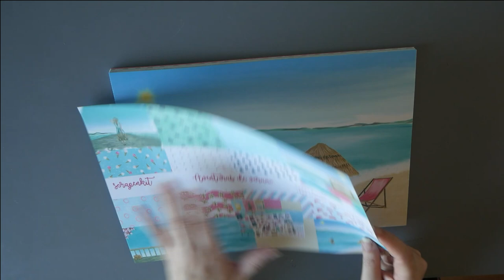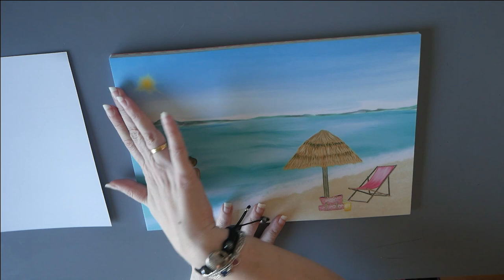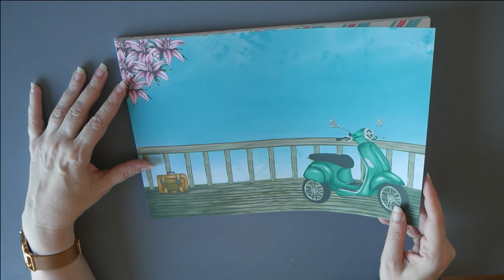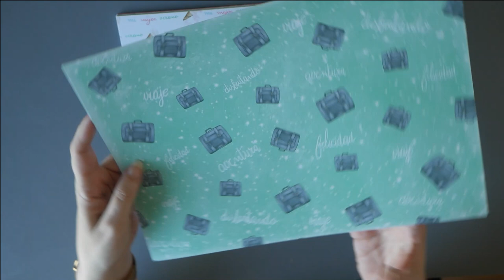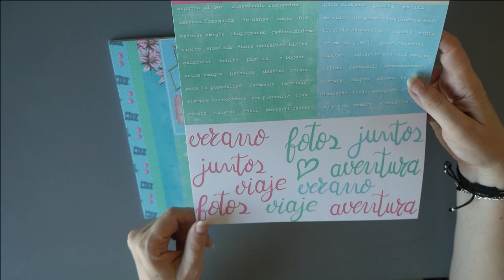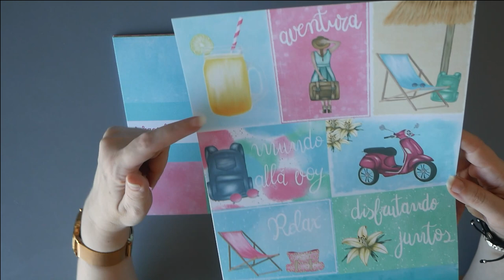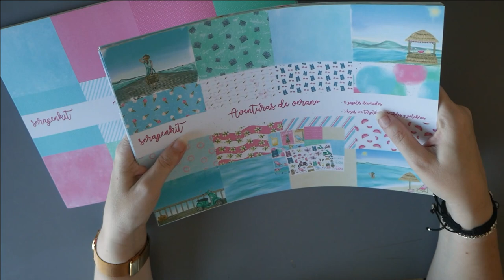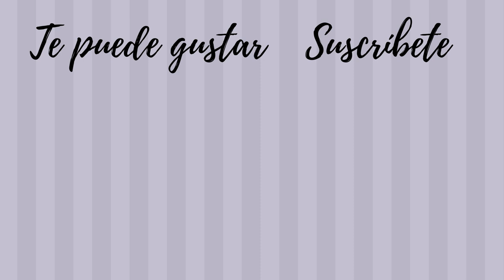Apoyando a los diseñadores nacionales Scrapbooking digital Aventura de verano de Scrapenkit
Tienda Etsy scrapenkit